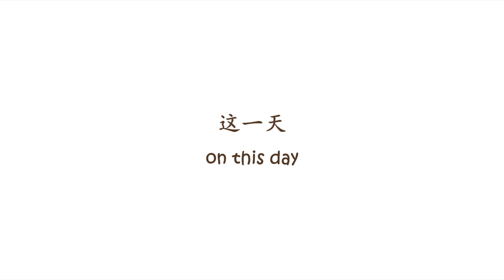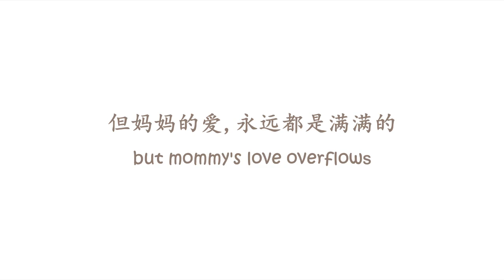Mother's Day Special by Hacheew Productions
What are the words you want to say to your mum on this mother's day?

Special thanks to everyone who took part in this challenge. If you are one of them, your action inspires everyone of us in a very unique way.